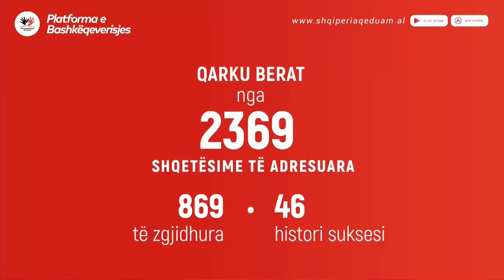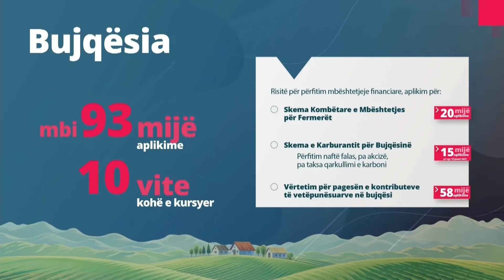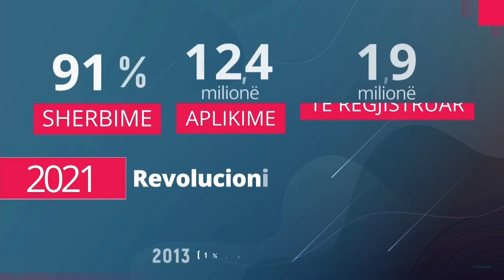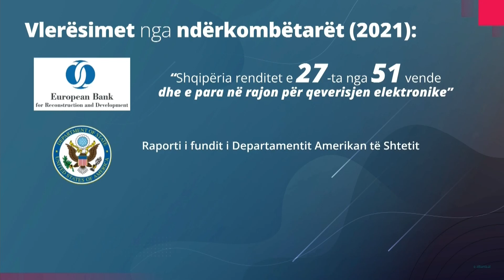Edi Rama - Berat, Sistemi i ri i shërbimeve digjitale dhe Bashkëqeverisja (14.12.21)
- Edi Rama - Berat, Sistemi i ri i shërbimeve digjitale dhe Bashkëqeverisja
Berat, Sistemi i ri i shërbimeve digjitale dhe Bashkëqeverisja si mekanizëm i ri ligjor në duart e qytetarit - Takimi i tretë sensibilizues për Bashkëqeverisjen si mekanizëm detyrues ligjor, për ta çliruar qytetarin nga pesha e administratës.
Në janar akses i plotë në shërbimet administrative përmes smartfonit apo kompjuterit dhe fillimi i mbylljes së sporteleve, duke i dhënë fund radhëve, zvarritjeve, rryshfetit
SkaKohëPërPushim (14.12.21)